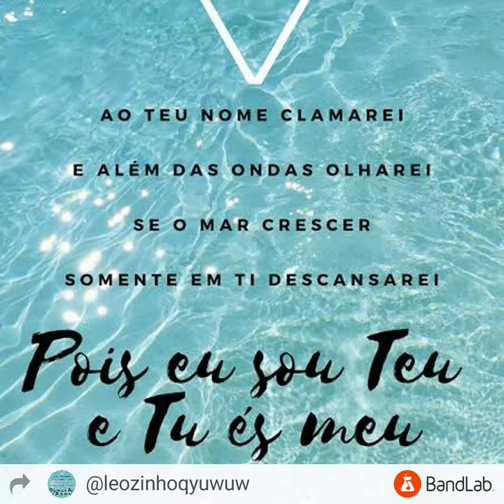Oceanos acústico Kemuel cover by Leonardo Casagrande